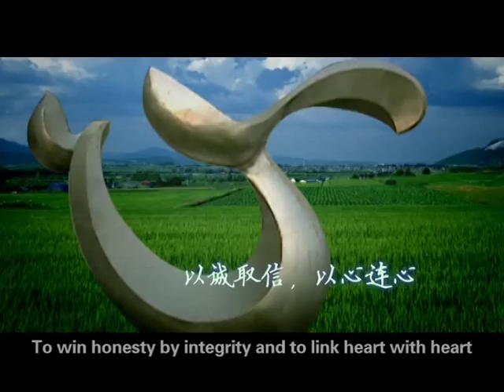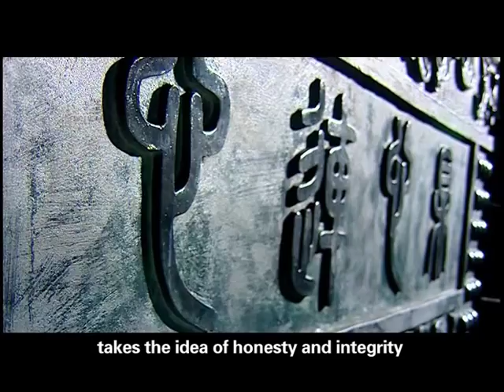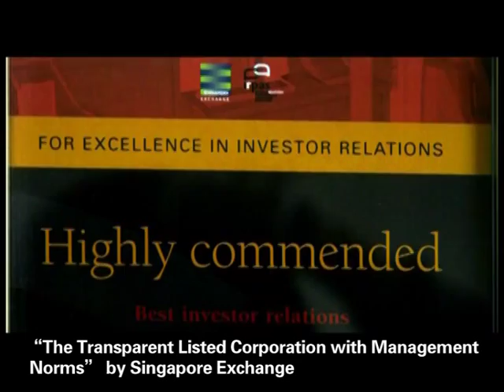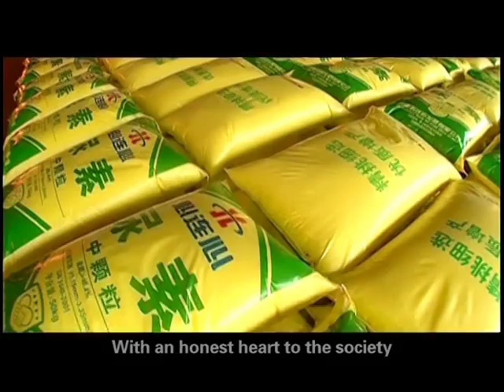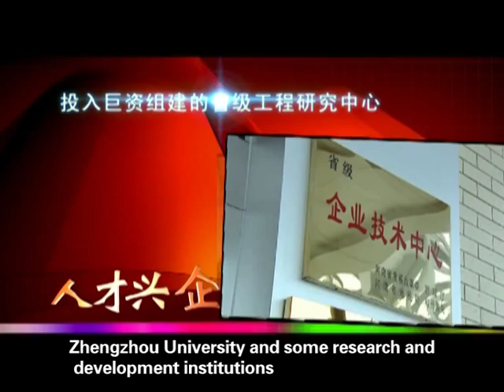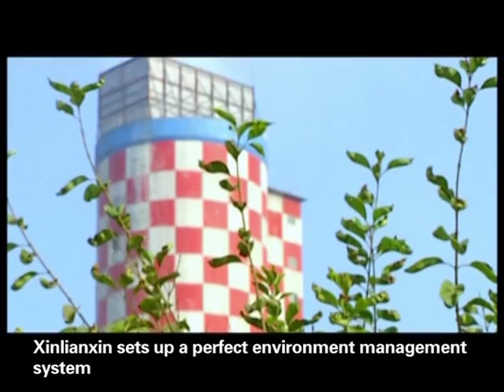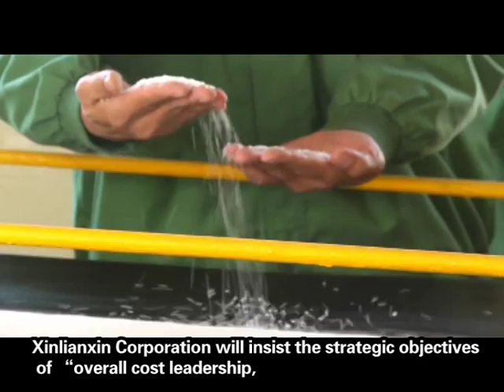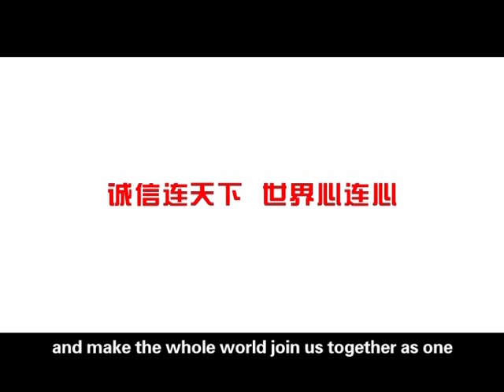Profile of Henan Xinlianxin Fertilizer Co.,Ltd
XLX is one of the largest manufacturer of fertilizer in China,  The company has two manufacturing base, one is in Xinxiang, another is in Xinjing Region, XLX main products are:

Fertilizers: High Usage Urea (Slow release urea), Humic Acid Urea, High Efficiency Urea.
Industry: SCR Urea/Automotive grade urea for Adblue/DEF/AUS32/ARLA32 production.
Chemicals: Melamine Crystal 99.8%, Furfuryl Alcohol,etc